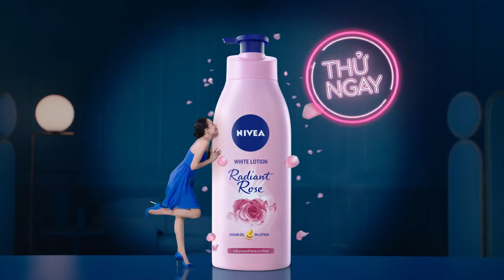LÀN DA TỎA HƯƠNG & TRẮNG MỊN SỮA DƯỠNG THỂ DƯỠNG TRẮNG HƯƠNG HOA NIVEA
ỮA DƯỠNG THỂ DƯỠNG TRẮNG HƯƠNG HOA RADIANT ROSE NIVEA với công nghệ lưu hương giúp lớp hương hoa theo sữa dưỡng thấm vào da mỗi ngày. Lâu dần da tự tỏ hương thơm tự nhiên 🌹.
Thành phần cam thảo giúp nuôi dưỡng và da sáng khỏe hiệu quả từ sâu bên trong.
Công thức mỏng nhẹ như tan trên da trong mùa nắng nóng nhưng vẫn đảm bảo độ ẩm mượt cần thiết cho làn da trong 48h.
Hãy cùng NIVEA cảm nhận sự thay đổi của làn da qua từng ngày
Mua hàng chính hãng tại Shopee: